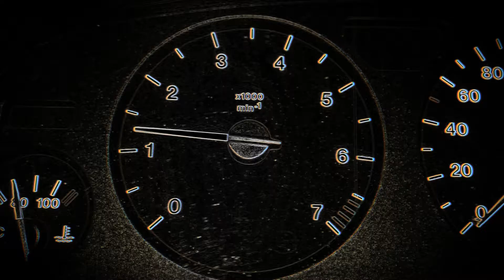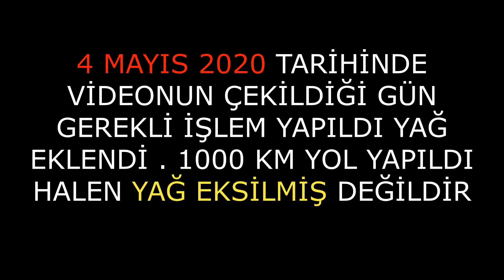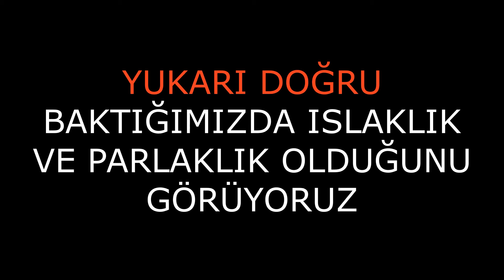YAĞ KAÇAĞI TESPİTİ NASIL YAPILIR OPEL ASTRA G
SELAMUN ALEYKÜM KIYMETLİ İZLEYİCİLERİMİZ,

YAĞ KAÇAĞINI NASIL TESPİT EDEBİLİRİZ ?
YAĞ KAÇAĞINI NASIL ENGELLEYEBİLİRİM ?
KARTER YAĞ KAÇAĞI NASIL TESPİT EDİLİR ?
KÜLBÜTOR KAPAĞINDAN YAĞ KAÇAĞI NASIL TESPİT EDİLİR ?
MOTOR SARI KAPAKTAN YAĞ KAÇIRIYOR NE YAPMAM GEREKİYOR ?
YAĞ NEREDE BULUNUYOR ?
NEREDEN YAĞ KAÇIRIYOR ?
NİÇİN YAĞ EKSİLİYOR ?
YAĞ NEREDEN EKLENİR ?
YAĞ NEREDEN BOŞALTILIR ?
KARTER CONTASI NEREDE ?

BU VE BUNA BENZEYEN SORULARI ELİMDEN GELDİĞİ KADAR CEVAPLAMAYA ÇALIŞTIM. BAZI KONULARA DEĞİNMEDİM Kİ KONU SAPMASIN VE VİDEO UZAMASIN DİYE BUNU BELİRTMEK İSTERİM.

SİZ KIYMETLİ OPEL ASTRA TÜRKİYEM AİLESİNE AREFE GÜNÜ BU VİDEOYU HAZIRLADIM. BAYRAM HEDİYESİ OLARAK SİZLERE ÇAM SAKIZI ÇOBAN ARMAĞANI OLARAK HEDİYE EDİYORUM. ASLINDA TOLGA KORKMAZ ABİMİZİN FİKRİNİ YERİNE GETİREREK ÖN CAM IZGARASINI VE KLAPE MOTORUNU SÖKME VİDEOSU HAZIRLAYARAK BAYRAMA GÜZEL BİR HEDİYE VERMEK İSTİYORDUM. NE YAZIK Kİ YASAK OLMASI SEBEBİYLE ANCAK BU VİDEOYU ÇEKEBİLDİM. LÜTFEN KUSURUMA BAKMAYIN. :)

HAYIRLI BAYRAMLAR
HAYIRLI GÜNLER DİLERİM.
SAĞLICAKLA KALINIZ :)

facebooktaki yardımlaşma yeri olan OPEL ASTRA TÜRKİYEM grubumuza katılmanızı bekliyoruz  :)